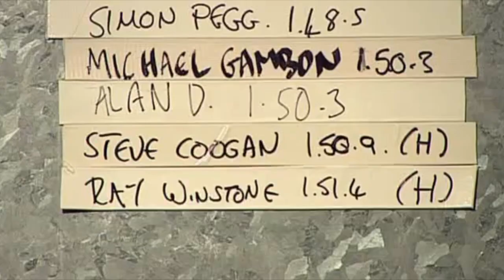Top Gear Limousine Challenge (S9E6) 11